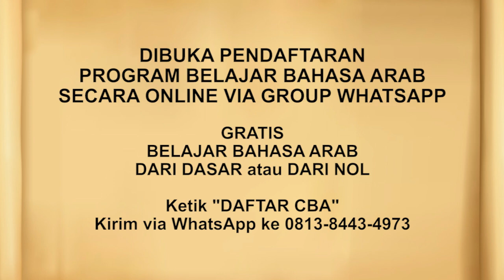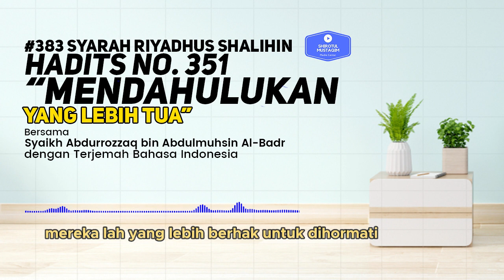Riyadhus Shalihin #383 Bab 44 Hadits No. 351 Mendahulukan yang lebih tua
Edisi 383: Bab 44 Hadits No. 351 Mendahulukan yang lebih tua

JOIN CHANNEL BERMANFAAT:
✅ Kalender Hijriyah